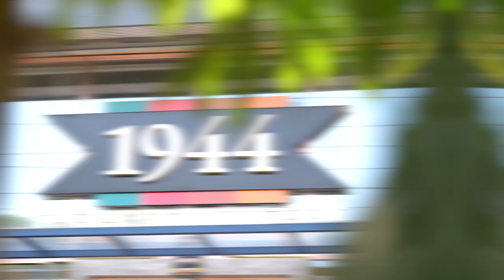Asian Namrata’s 1944 Restaurant | Namrata Shirodkar | Telugu Dhamaka